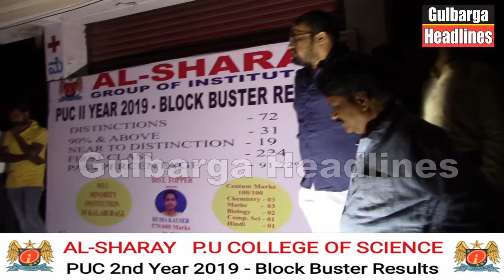Al-Sharay P.U College PUC II Year Results 2019 Gulbarga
Al-Sharay Group Of Institute .
Top Result Of PUC II Year 2019 Score
Huma Kauser -579/600 Marks 96.5% And
Shahida Anjum Score 95.5%, Distinctions-72-90% Above -31 Near To Distinction -19 First Class -224 Pass Percentage -91.72%.Al Sharay PU College No.1 Minority Institution In Kalaburagi